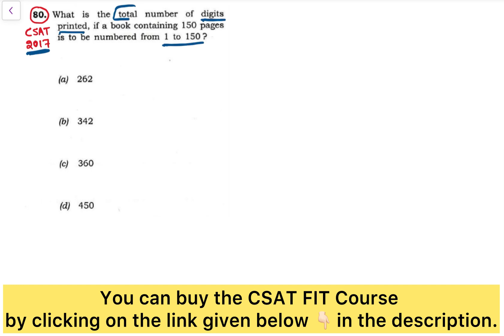CSAT FIT PYQ -2017|| What is the total no.of digits printed, if a book containing 150 pages….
You can buy the complete CSAT FIT 2025 Course by clicking on this link